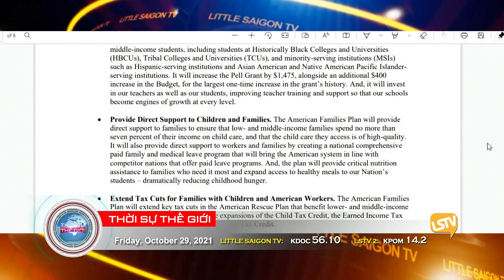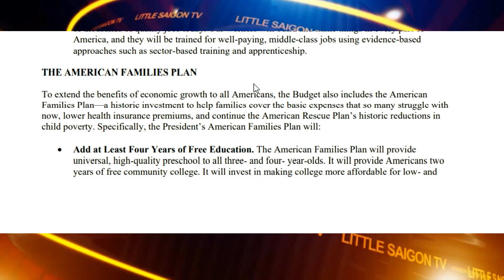Thời Sự Thế Giới Phần 4 (10-29-21) Cựu Thống Đốc New York đương đầu với vụ kiện sách nhiễu tình dục